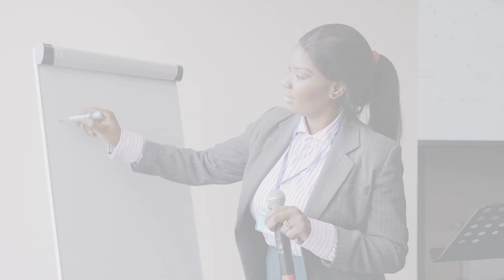Multiplica tu Capital y Transforma tu Relación con el Dinero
¿Quieres dominar el dinero y  verdaderamente multiplicar tu capital? 🏆

Los millonarios lo saben, hay 3 principios fundamentales para lograrlo.

En este curso gratuito de 7 lecciones, te revelaré estos principios y te daré las herramientas para aplicarlos a tu propia vida.

En este curso aprenderás sobre:

1. Como dominar tu dinero:
2. Como tener una mentalidad de abundancia:
3. Como utilizar el interes compuesto:

Este entrenamiento es ideal para:

✅ Emprendedores que buscan construir un negocio sólido y duradero.
✅ Dueños de negocios que quieren llevar su empresa al siguiente nivel.
✅ Cualquier persona interesada en aprender los secretos del éxito financiero

¿Estás listo para dominar tus finanzas? 🔥

¡Empieza este curso gratuito hoy mismo!

Recursos adicionales:

📋 Descarga los recursos gratis.
✍🏼 Toma notas y comparte tus ideas en los comentarios.

Mira este video ahora mismo!